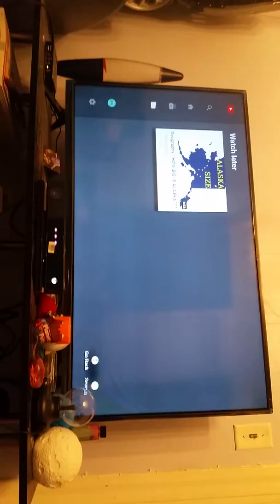ALASKA'S BIG (it actually cool)